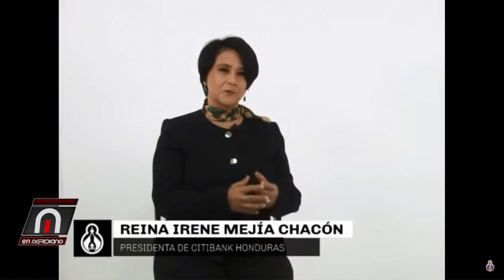Consejo de Seguridad ONU anuncia plan para intervenir Haití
EN Meridiano BLOQUE 3